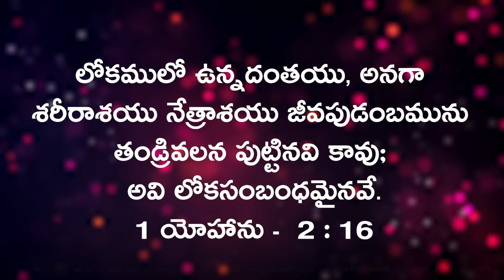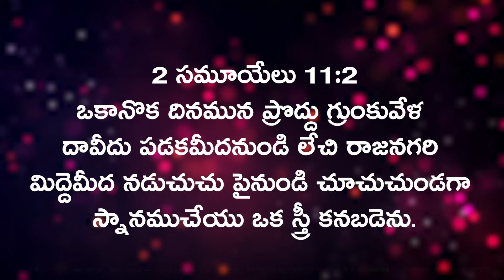ఆకర్షణ || Attraction ||అద్భుతమైన వివరణ || నిస్సి పాల్ గారు అందించిన వర్తమానం || Nissy Paul